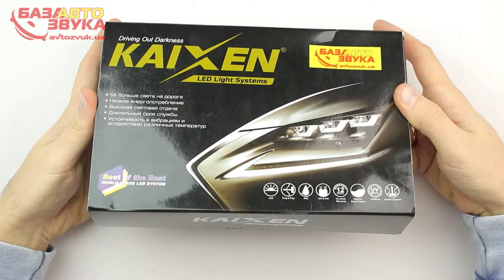LED лампа Kaixen V1.0 H11 4800K 40W (2 шт.)